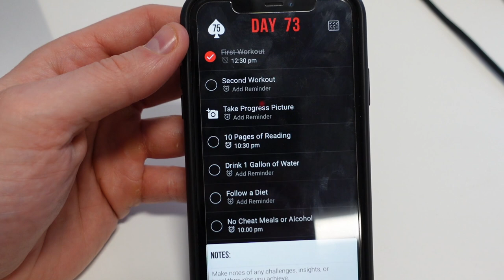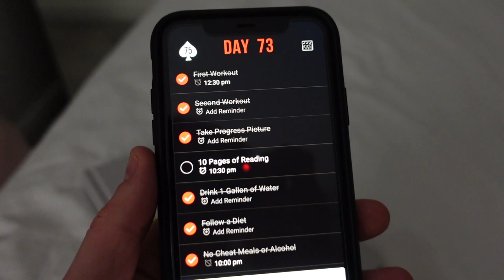A DAY IN THE LIFE ON 75 HARD | DAY 73/75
I thought id take you through what a typical day of mine looks like during 75 hard. Enjoy lads

New Releases Now Live↑

My Stats: 6ft2 / 200lbs / Size L